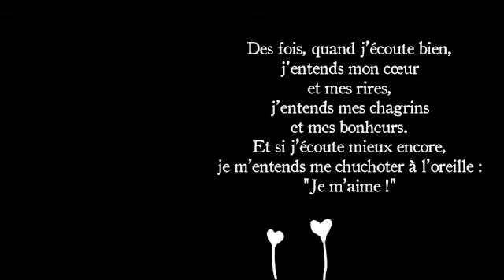Alpha je m'aime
J'entends mon cœur